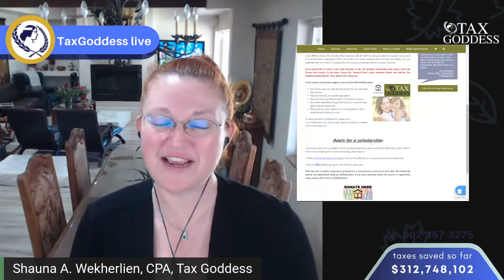The Tax Goddess Scholarship Fund - How you can save on taxes too! (1/18/2021)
Watch Shauna A. Wekherlien, CPA, tell why it is so important to not only donate to the Tax Goddess Scholarship fund but to also apply for the scholarship, as well.

You can help educate AZ children while reducing your tax burden too!

Receive AZ State level tax credits!

There may still be time to reduce your 2020 tax bill by donating now!

Do you want the goods delivered straight to your inbox? You’ll be excited to gain more tax slaying tips and tricks right from the comfort of your very own inbox! This will provide you with 10 ways to save $10K off your taxes each year! Rock on and enjoy!

At the date of filming, this information was true and accurate. Please note that over time, the rules can change. Always reach out to your CPA to verify that the information is still applicable.